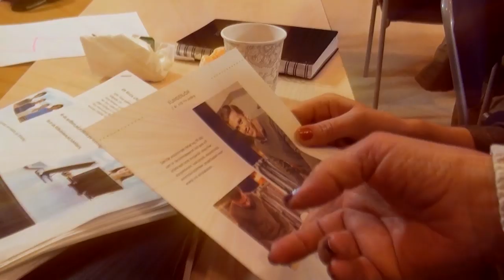En film om arbetsglädje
Denna filmen gjordes i samband med att AnA (Anpassad arbetsverksamhet) vann andra priset i utmärkelsen hälsofrämjande arbetsplats inom Helsingborgs stad.

Filmen är gjord av SIA Media som är en verksamhet inom AnA (Anpassad arbetsverksamhet)

Gå gärna in på SIA Medias Facebook sida för att ser mer av vad SIA Media sysslar med.